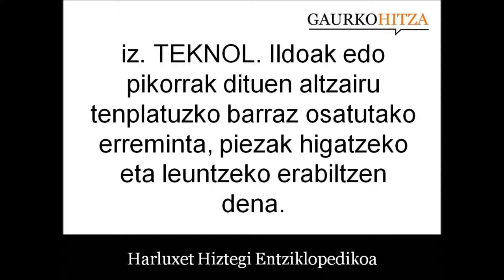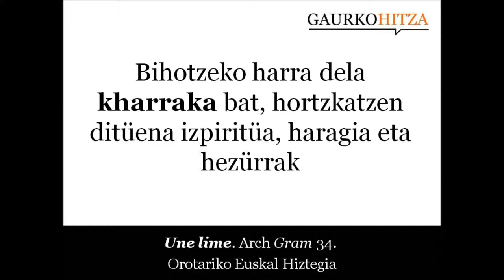karraka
iz. TEKNOL. Ildoak edo pikorrak dituen altzairu tenplatuzko barraz osatutako erreminta, piezak higatzeko eta leuntzeko erabiltzen dena. (Harluxet Hiztegi Entziklopedikoa)